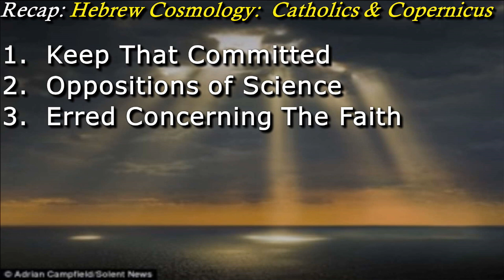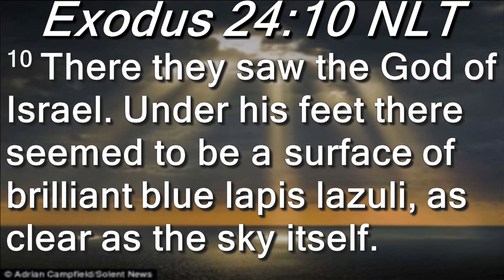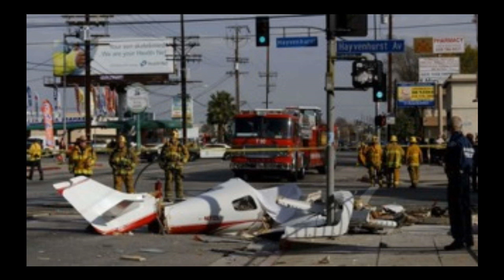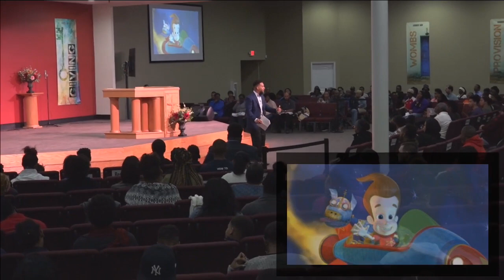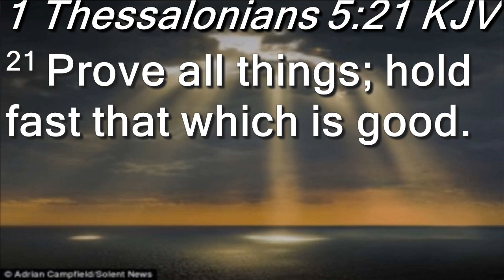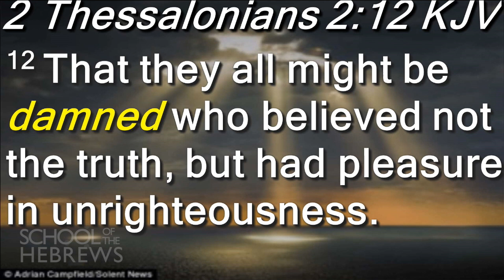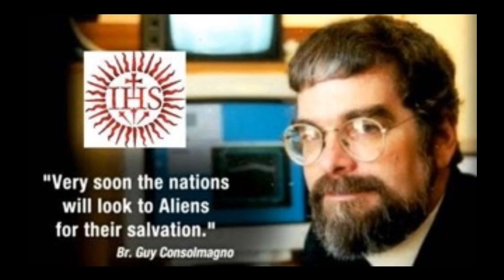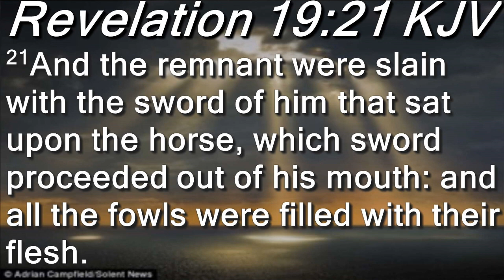Hebrew Cosmology - The Final Mass Deception Is Coming!!! Don't Be Deceived!!!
In the final part of the Hebrew Cosmology series Pastor Omar shows what is to come with the heliocentric theory of a ball earth and the mass deception that will soon occur.